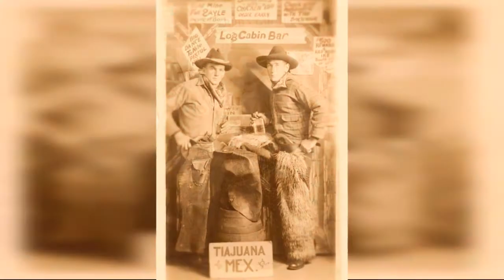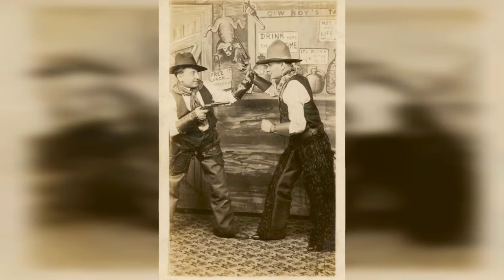Divertidas Fotos Antiguas De Personas Vestidas Como Vaqueros Para Un Retrato De Estudio De !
This album celebrates the brief popularity of the studio cowboy. Common around the 1910s and 1920s, people dressed as cowboys and posed for their portraits, usually at carnivals and amusement parks.
0:00 - Intro

?sub_confirmation=1
❤️About Us❤️